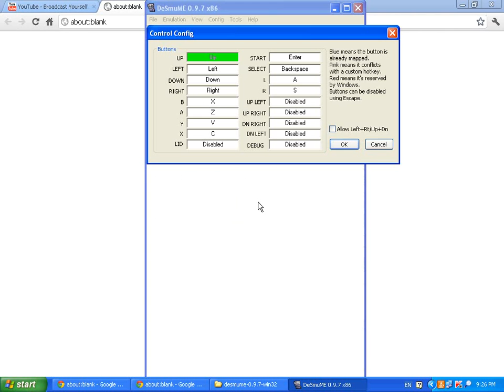DeSmuME: NINTENDO DS emulator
DeSmuME is the NINTENDO DS emulator.
This also has some features such as:
Load and Save State
Cheats
Firmware Settings
Microphone
HUD for status